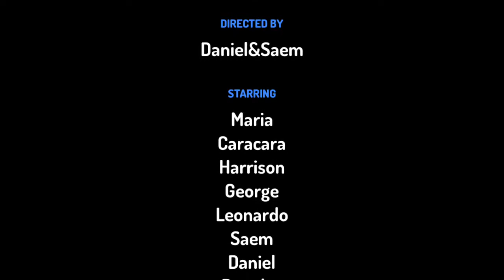The missing class pet